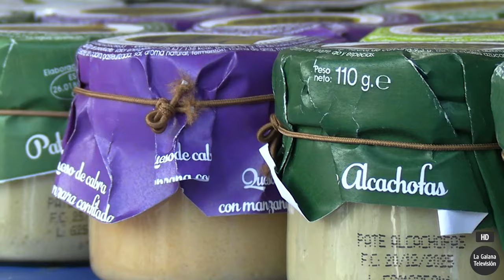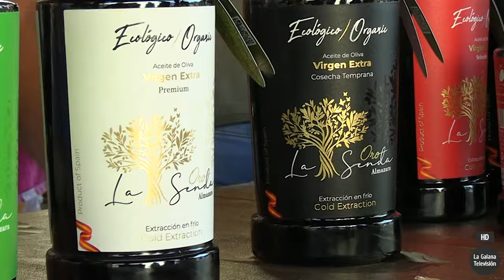La Galana TV | I Feria Agroalimentaria SABOREA LA SOLANA (2024)